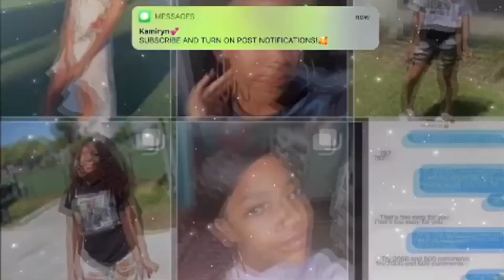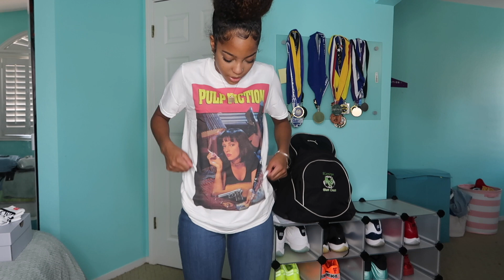HUGE BACK TO SCHOOL HAUL 2020 😍📚 *sophomore year* | love curlykay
hey y’all i’m back with THE BACK TO SCHOOL HAUL VIDEO📚 even tho we’re not going back this year I didn’t wanna leave y’all hanging🙏🏽love y’all always🦋 link to items below!! ⬇️

SHOES:
nike air force 1 low kids
suede canvas old school v vans black
old school v vans marshmallow/turtledove
tiger patchwork classic slip on vans
Nike SNKR Sox JDI Ankle Sock

PLT CLOTHING:
Black Chicago Slogan Oversized T-Shirt
Black Scarface Printer Oversized T-Shirt
White Pulp Fiction Slogan T-Shirt
Petite White Ruched Side One Shoulder Crop Top
Shape Black Ribbed Scoop Neck Crop Top
Beige Check Pocket Detail Long Sleeve Tshirt Dress
Shape Grey Brushed Rib Lony Sleeve Top
Pastel Pink 5 Pocket Skinny Jeans
Light Blue Wash Slash Knee Long Leg Straight Leg Jean
Vintage Wash Distressed Denim Mom Shorts
Shape Black High Waist Vinyl Leggings
Yellow Check Print Mini Skirt + Rosa Yellow Check Print Halterneck Crop Top

ACCESSORIES:
Kimberly Bustier Belt (fashion nova)
Clear Plastic Grab Bag (plt)
The Zodiac ‘Pisces’ Necklace (fashion nova)
Gold Simple Butterfly Stud Earrings (plt)

@Tommy On It

keep in touch w/ me 🧸
snap: @kay.curls
frequently asked questions👩🏽‍💻
age: 15
where am i from: bay area/cali
film w/ : canon g7x mark II & iphone x
edit w/ : imovie on macbook